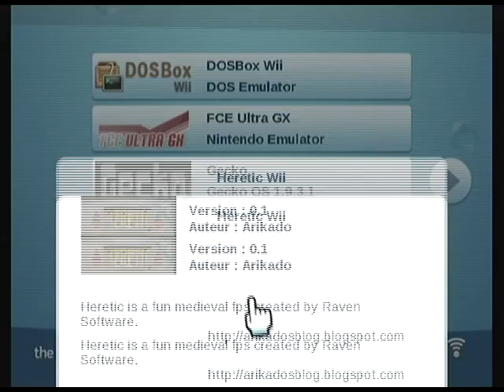Heretic Wii v0.1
Homebrew nintendo wii, "Heretic Wii" par Arikado.